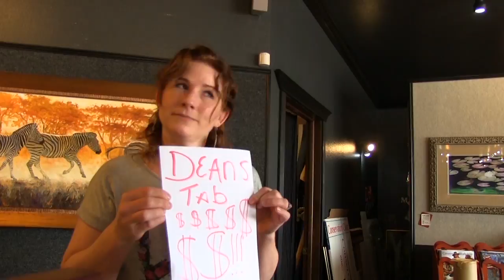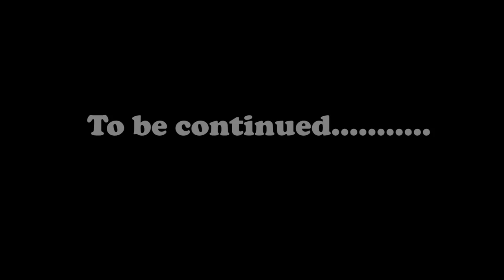FLOOTIE TV - CONFESSIONS OF AN ART ADDICT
See the continuing antics of an acute art addict in his relentless search for a new fix!